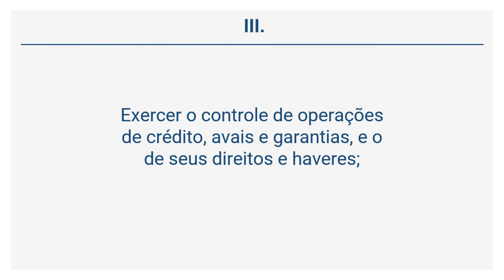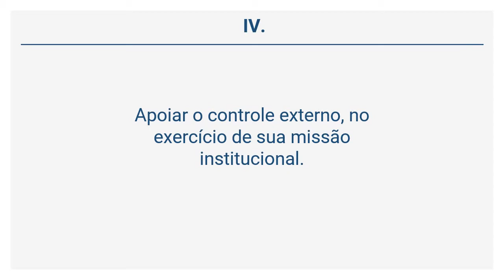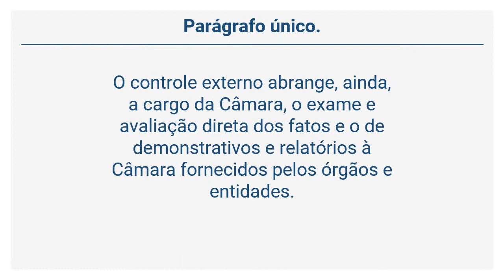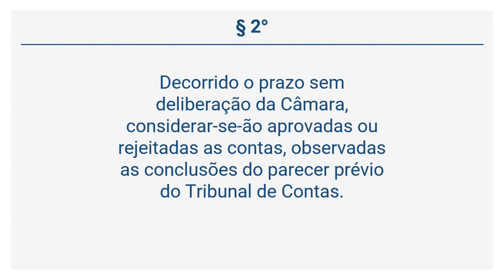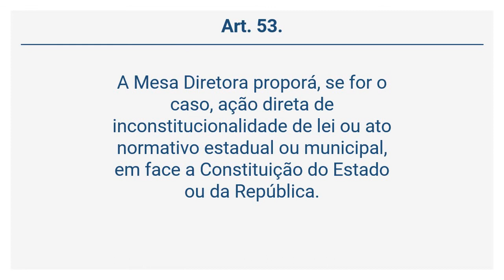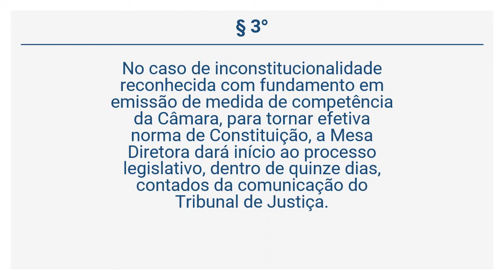Lei Orgânica de Itabira (18 de 52) - DO CONTROLE INTERNO.